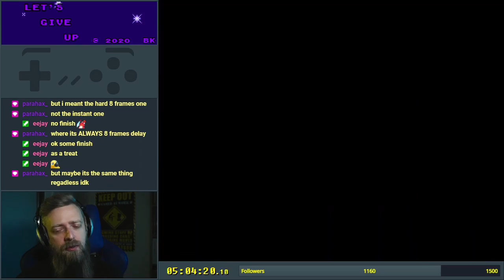Let's Give Up - 3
Some of my fav boo bosses are here. The levels are starting to get really tough too.